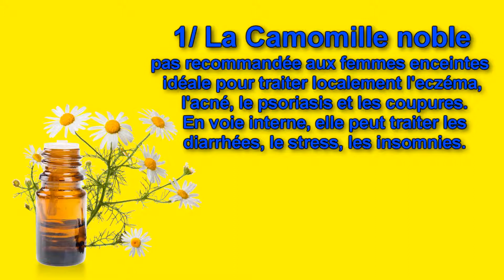TOP 10 DES HUILES ESSENTIELLES INCONTOURNABLES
T'es musiques préféré sur Amazon Musique, un essai GRATUIT Sont appelées huile essentielle, ou parfois essence végétale (du latin essentia, « nature d'une chose »), le liquide concentré et hydrophobe des composés aromatiques (odoriférants) volatils d'une plante. Il est obtenu par extraction mécanique, entraînement à la vapeur d'eau ou distillation à sec.

D'autres extraits végétaux sont obtenus par extraction avec des solvants non aqueux volatils (hexane, éther…) tandis qu'un nouveau procédé d'extraction s'est développé récemment : l'extraction au CO2 supercritique. Dans tous ces cas, il ne s'agit alors plus d'huiles essentielles, terme réservé aux produits de la distillation aqueuse, à sec ou de l'expression à froid, mais d'extraits végétaux qui portent différents noms selon les procédés successifs qui leur sont appliqués : concrètes, absolues, résinoïdes, oléorésines, etc.

Enfin, l'extraction sans distillation par de l'alcool, de l'eau liquide ou un mélange des deux, porte différents noms selon les méthodes pratiquées : tisane, macération, décoction, extrait hydro-alcoolique, teinture, etc.

L'ensemble est regroupé sous le terme générique « extraits naturels complexes » (Natural Complex Substances ou NCS en anglais).

Le terme « huile essentielle » est défini à la fois par l'Agence nationale de sécurité du médicament et des produits de santé (ANSM) pour les usages pharmaceutiques et cosmétiques et par l'AFNOR/ISO pour les usages aromatiques et alimentaires.

C'est un mélange de molécules variées, comprenant en particulier des terpènes (hydrocarbures non aromatiques), c'est-à-dire dérivés de l'isoprène et non du benzène, et des composés oxygénés (alcools, aldéhydes, cétones, ester).

Les huiles essentielles (HE) sont classées usuellement selon la nature chimique des principes actifs majeurs, plus rarement sur le mode d'extraction (§ correspondant), ou les effets biologiques (§ correspondant ou § correspondant). On retient huit classes principales (les carbures sesquiterpéniques et terpéniques, les alcools, les esters et alcools, les aldéhydes, les cétones, les phénols, les éthers et les peroxydes)3, avec les composants importants suivants :

huiles essentielles riches en carbures terpéniques et sesquiterpéniques :
HE de térébenthine (alpha-pinène, camphène), HE de genévrier (alpha-pinène, camphène, cadinène), HE de citron (limonène) ;

huiles essentielles riches en alcools :
HE de coriandre (linalol), HE de bois de rose (linalol), HE de rose (géraniol) ;

huiles essentielles mélanges d'esters et d'alcools :
HE de lavande (linalol, acétate de linalyle), HE de menthe (menthol, acétate de menthyle) ;

huiles essentielles riches en aldéhydes :
HE de cannelle (aldéhyde cinnamique), HE de citronnelle (citral et citrannal), HE d'eucalyptus citriodora (citronellal) ;

huiles essentielles riches en cétones :
HE de carvi (carvone), HE de sauge (thuyone), HE de thuya (thuyone), HE de camphrier (camphre) ;

huiles essentielles riches en phénols :
HE de thym (thymol), HE de sarriette (carvacrol), HE d'origan (thymol et carvacrol), HE de girofle (eugénol) ;

huiles essentielles riches en éthers :
HE d'anis vert, de badiane chinoise (anéthol), HE de fenouil (anéthol), HE d'eucalyptus globulus (eucalyptol), HE de cajeput (eucalyptol), HE de niaouli ;

huiles essentielles riches en peroxydes :
HE de chénopode (ascaridol), HE d'Eucalyptus Globulus (Eucalyptol)

huiles essentielles sulfurées :
HE d'ail (Diallyl Disulfide et Trisulfide), HE de crucifères et de liliacées.

Note : la plupart des huiles essentielles sont constituées dans leur grande majorité d'un mélange assez complexe de monoterpènes, de sesquiterpènes, d'alcools, d'esters, d'aldéhydes, d'oxydes, etc. Il y a quelques exceptions : huile essentielle de gaulthérie couchée composée à plus de 99,5 % de salicylate de méthyle (un ester aromatique).

Musique proposée par La Musique Libre